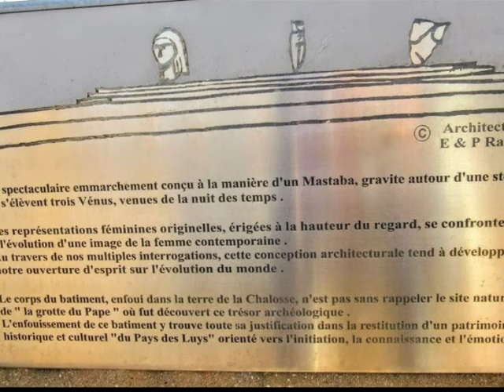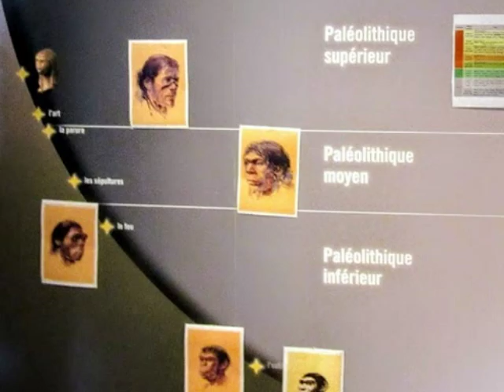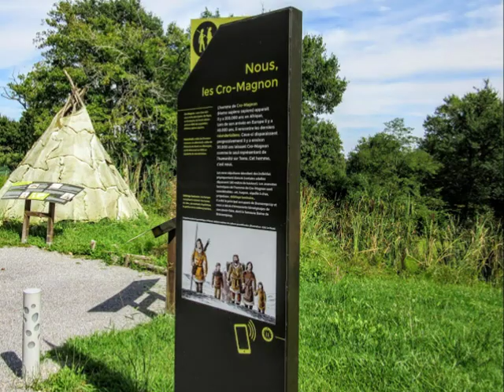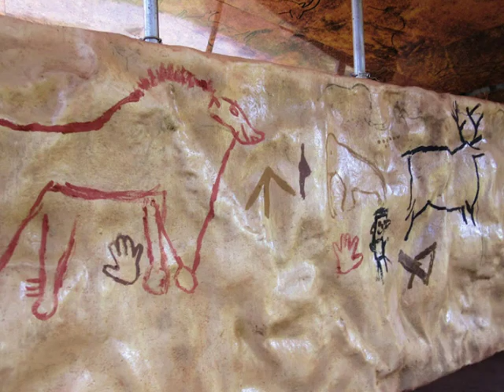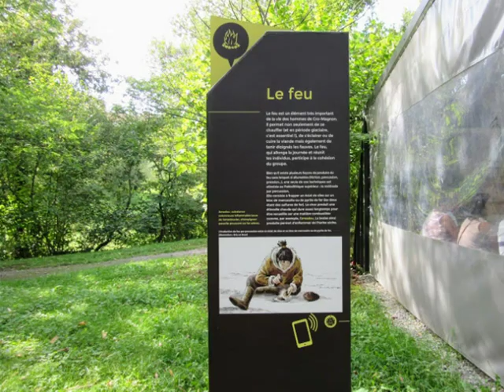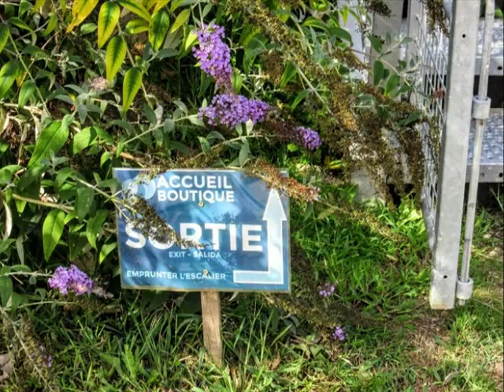Brassempouy : Le musée préhistorique - journées du Patrimoine 2018